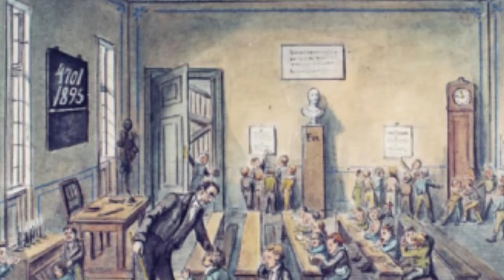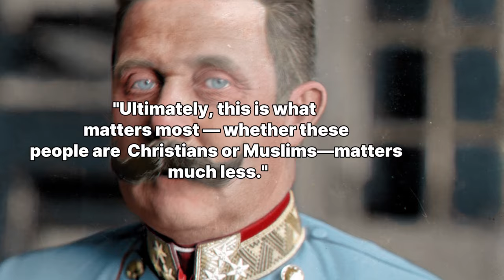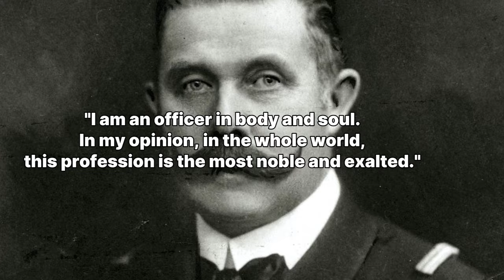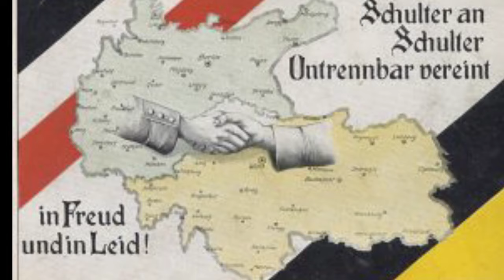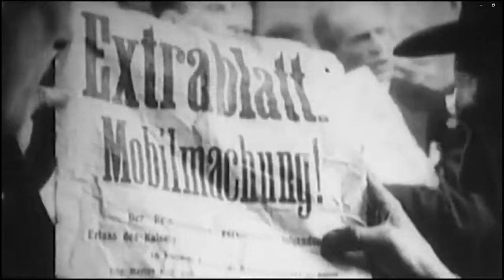The United States of Greater Austria Who was Franz Ferdinand Karl Ludwig Joseph von Habsburg Este?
Embark on a fascinating journey into the life and legacy of Franz Ferdinand Karl Ludwig Joseph von Habsburg Este, a pivotal figure in the history of the Austro-Hungarian Empire. This comprehensive documentary provides a captivating exploration of Franz Ferdinand's influential role and enduring impact on the historical landscape of Central Europe. From his early years to his pivotal position as heir to the Austro-Hungarian throne, delve into the complexities of Franz Ferdinand's character and the profound implications of his actions. Uncover the intricate web of alliances, tensions, and political dynamics that ultimately led to the fateful events of Sarajevo in 1914. Gain insight into Franz Ferdinand's vision for the future of the empire and his efforts to navigate the intricate geopolitical challenges of his time. From his military reforms to his aspirations for a multi-ethnic state, Franz Ferdinand's legacy continues to shape our understanding of the tumultuous era leading up to World War I. Join us as we illuminate the enduring significance of Franz Ferdinand's life, his impact on European history, and his lasting imprint on the narrative of the Austro-Hungarian Empire.